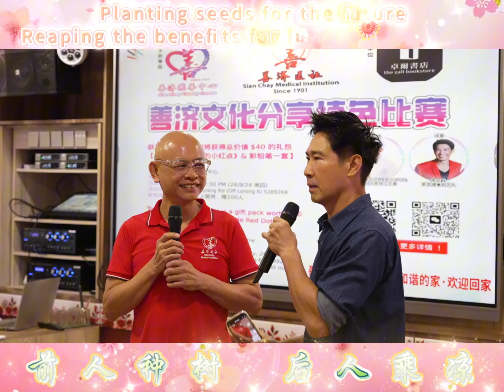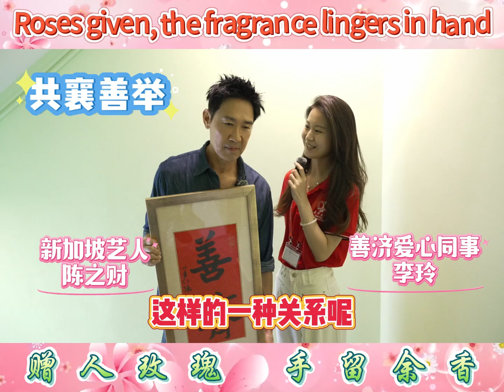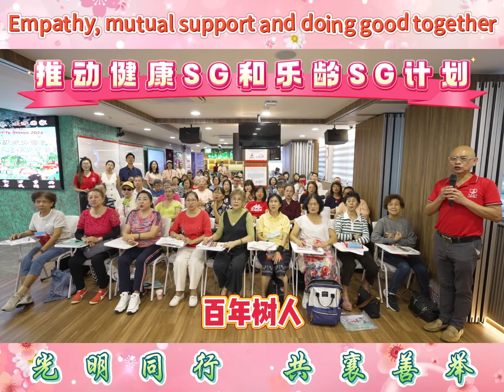善济医社&善济慈善中心,健康SG和乐龄SG活动系列之一,善济医社积极响应国家政策及配合国家基础建设，全力支持政府健康SG和乐龄SG计划，9月26日《善济文化分享填色比赛》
善济医社&善济慈善中心,健康SG和乐龄SG活动系列之一,善济医社积极响应国家政策及配合国家基础建设，全力支持政府健康SG和乐龄SG计划，以“宽容、大爱、慈悲、感恩、奉献”为核心价值观，致力于推动社会全面健康发展。通过在中心举办分享活动和交流讲座，深入推广健康生活与身心灵保健的重要性。

9月26日 星期四 1:00pm-2:30pm
《善济文化分享填色比赛》

由主办单位善济医社，善济慈善中心、支持单位卓尔书店，
主宾：卓顺发太平绅士JP BBM（L）PVPA 善济医社义务执行主席
评委：陈之财 （新加坡著名艺人）
携手举办了一场100人的填色比赛活动，
此次活动虽人数限：100人
（不分种族、年龄7岁以上）
但是今天参加的人数107位，超过了限定人数，可见活动比较受大家的喜爱，参加活动还可获得总价值$40的礼包【限量版书籍《我的小红点》、彩铅笔一套】前十名获奖者还获得了神秘奖品。

今天中午12点开始，陆续有参赛者签到并领书籍、彩铅笔、比赛图纸入场，一点整已经107人到现场，大家到场入座后，便开始天马行空的发挥色彩天赋，挥动手上的彩铅笔，大概50分钟，图纸经过多个颜色的搭配，一张张栩栩如生的作品出炉了，获奖者最小的6岁，最高龄的85岁，素描老师、经常唱歌的两位歌唱爱好、两位8岁的小女孩一起合作的作品也获奖了。活动中，卓主席和陈之财与大家的亲切交流，把所有参赛者的情绪调到了最高峰，整个活动欢声笑语，新奇，有趣！所有参赛者都非常喜欢此次活动，当卓主席说：只要大家喜欢，大家开心，类似这样的活动可以继续举办，所有参赛者，一阵阵掌声感谢卓主席！卓主席常常说的独乐乐，不如众乐乐，此刻体现的淋漓尽致！

上善若水 厚德载物
十年树木 百年树人
前人种树 后人乘凉
不忘初心 方得始终
赠人玫瑰 手留余香
积善之家 必有余庆

慈善事业  大爱同理
光明同行  共襄善举

善济的信念：
有国才有家
家和万事兴
善与国同在
济与民同心

善济文化价值观：
宽容
慈悲
大爱
感恩
奉献

致力于打造新加坡为善良之都

善济全体同仁相信
为人类服务是最好的工作

如有意与善济联办慈善爱心活动，请联系：
蔡文Chua Boon 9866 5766
美增Mei Zeng 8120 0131
郑榕Chris Tee 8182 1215
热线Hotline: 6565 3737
脸书FB: SCMI1901
微信Wechat: 善济医社